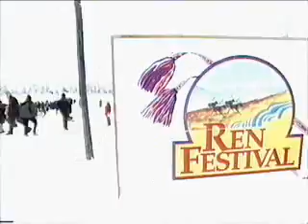Svullo - Micke Nyfiken Jokkmokk Vintermarknad